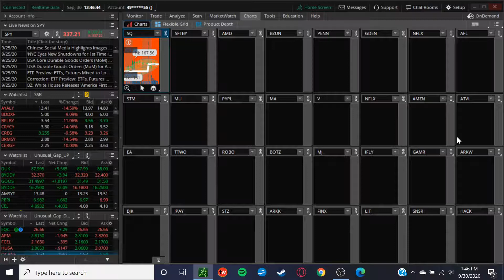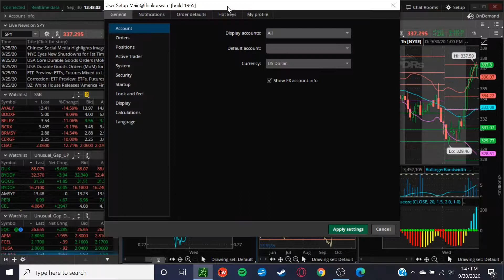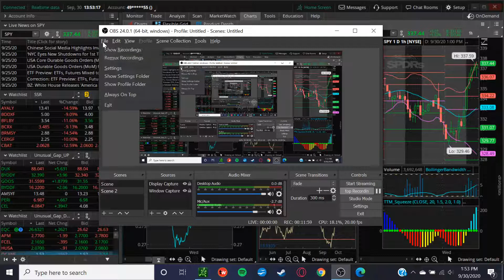Hotkeys Setup for Day trading ToS [ThinkorSwim Tutorial]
Hey all, in this video I cover hotkeys setup for if you wanted to do day trading on ToS, via this quick ThinkorSwim tutorial.

I go over what I feel the most beneficial hot keys are, how to set them up and utilize them for day trading via ToS's platform. It's a pretty straightforward tutorial, not hard to setup. If you have any questions or want to mention your favorite hotkeys, share them below!

Free up to $1400 in shares on Webull simply by depositing $100